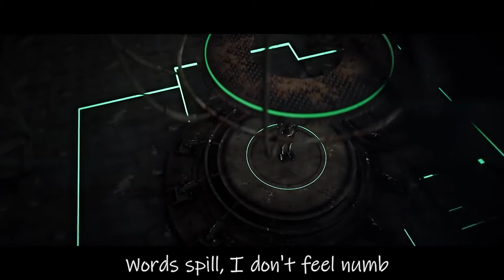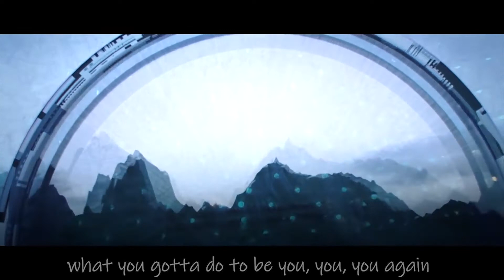Lost Sky - Vision Pt. II ft. She is Jules Lyrics Video